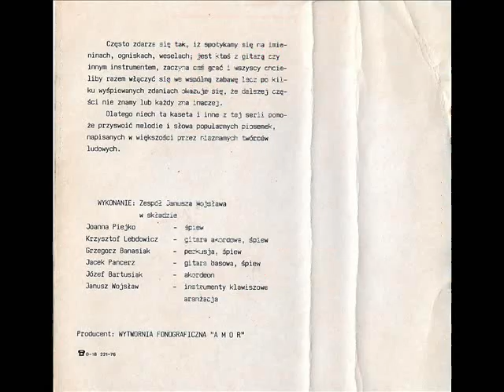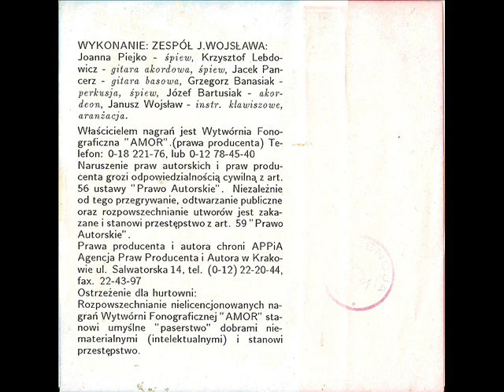Zespół Janusza Wojsława - Polka [Piosenki Weselne - Wkradłaś się w me serce]